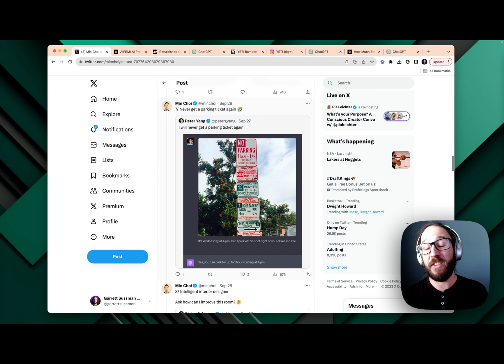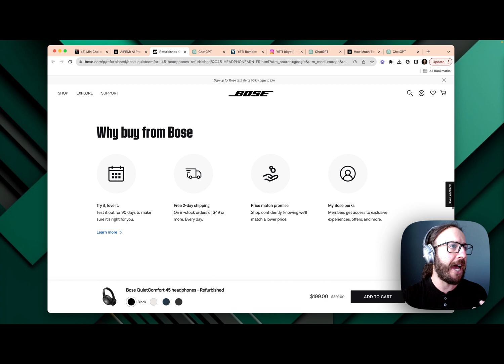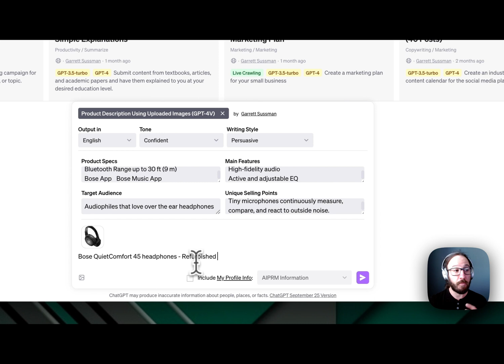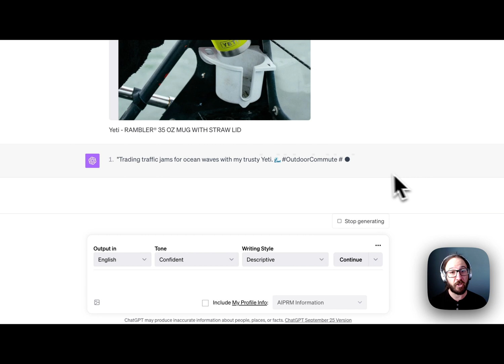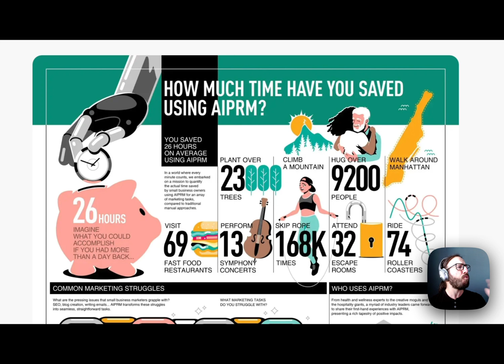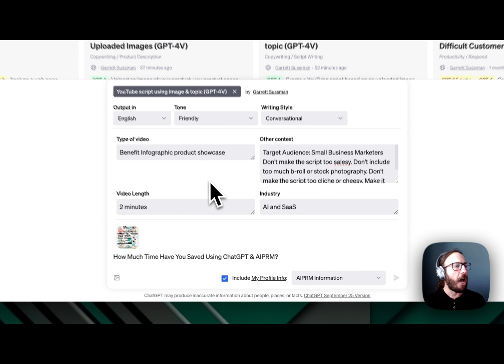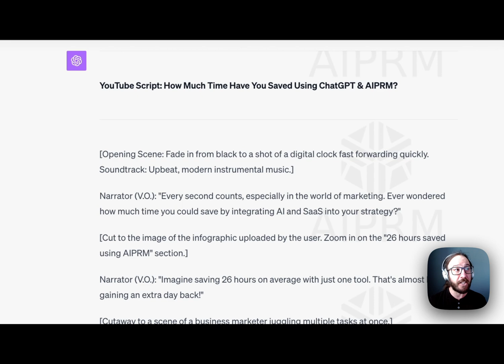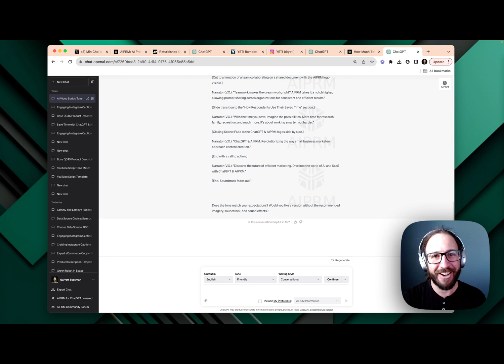How to Use Images in Your Prompts with AIPRM and ChatGPT-4V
In this video, we show off some content creation with ChatGPT-4V and the art of visual prompts. Learn how to upgrade your content with visuals and unlock the full potential of AIPRM. If you're looking to take your content to the next level, this is the ultimate guide you've been waiting for.

🔥 In this video, you'll discover:

• How to seamlessly integrate images with AIPRM and ChatGPT-4V.
• Strategies for captivating storytelling with visuals.
• Tips and tricks to enhance engagement and audience retention.
• The key to crafting image-driven narratives that leave an impact.

How Much Time Can You Save Using AIPRM (Infographic)

If you're already using the tool, get access to even more by upgrading your plan today

Join the dynamic AIPRM Community and collaborate with other prompt engineers and industry professionals